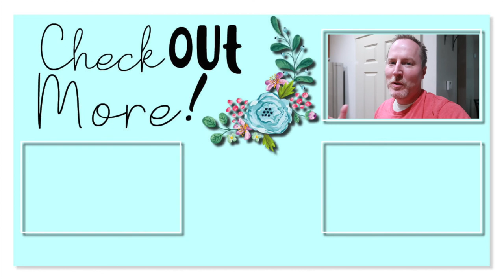A Summer Day in my LIFE - Beach Vlog 2020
Beach Vlog 2020 - How NOT to have fun at the Beach!

You'd think that kids would always have fun at the beach, but today wasn't that day! Win some and you lose some I guess! It's starting to feel more and more life summer around here though, which is nice.

FETCH APP -2000 BONUS points w/ REFFERAL CODE:
5KKJA